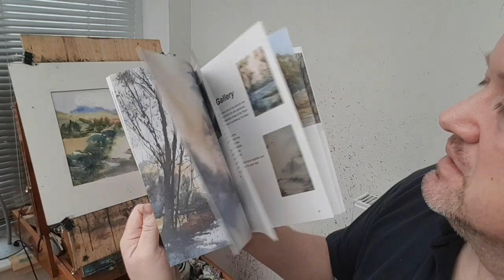How To Paint a Simple River Scene in Watercolour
Rivers always make great subjects for painting and here I've tried to capture the essence of a simple river scene.

1. and enter my world of watercolour where you’ll see exclusive videos, articles, reference photos and much more! Get 2 months FREE with annual membership! Put simply, Patreon is my main source of income and it’s only with the support of my patrons that I can continue to find the time and resources to make these videos.

2. READ MY BOOKS ➤

4. DONATE ➤ Your donation keeps my YouTube channel sustainable and funds future watercolour painting tutorials for all budding artists.

6. PODCAST ➤ Listen to my podcast ‘My Watercolour Diary’ where I answer your questions

7. MATERIALS ➤ These are the paints, paper and brush I use for painting watercolours:

8. SOCIAL MEDIA ➤ Let’s connect!